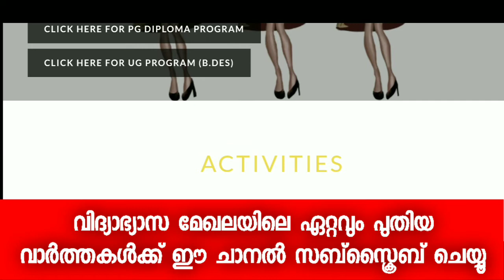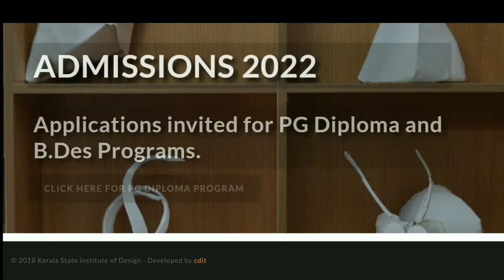PG Diploma in Designing Admission 2022 | Kerala State Institute of Design | Apply Now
Designing മേഖലയിൽ ഉപരിപഠനം ആഗ്രഹിക്കുന്നവർക്ക് Post Graduate Diploma | PG Diploma in Designing | Edusoft Malayalam